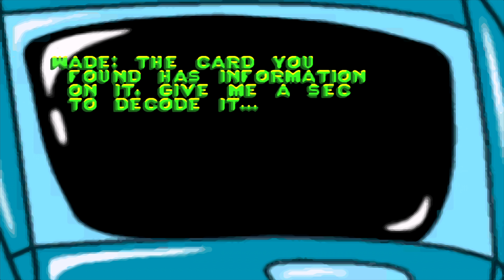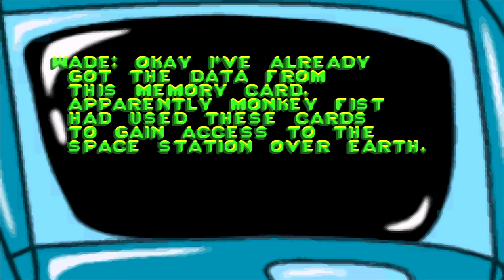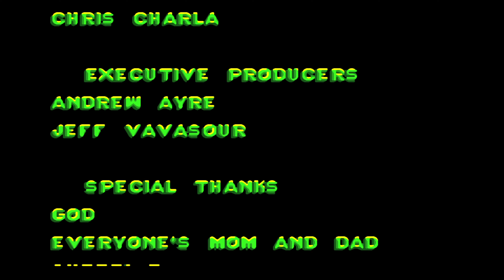[GBA] Kim Possible Revenge Of Monkey Fist (4K 60 FPS Gameplay)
The First30Mins of Disney's Kim Possible: Revenge of Monkey Fist for GBA.